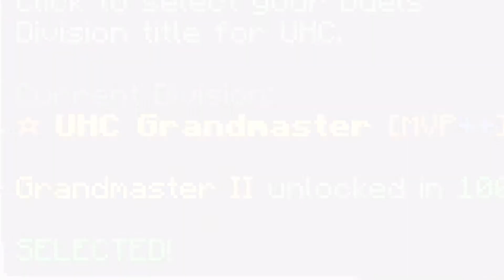Hypixel - UHC Grandmaster Montage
I'm probably the worst.
I spent many hours on this, and still looks bad, but I'm biased against myself, so who am I to judge.